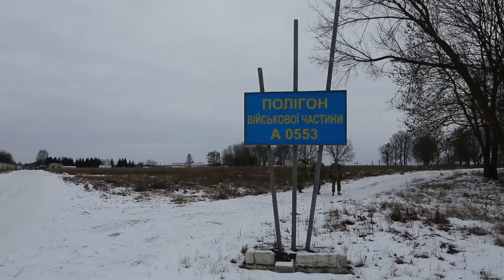ON THE ROAD: Ambassador Pyatt's Trip to Khmelnytskyi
On January 20, U.S. Ambassador to Ukraine Geoffrey Pyatt joined Maj. Gen. Gregory J. Lengyel, Commander of U.S. Special Operations Command Europe (SOCEUR), on his trip to Khmelnytskyi, where U.S. forces from the 10th Special Forces Group are training Ukrainian special operations forces as part of the Joint Multinational Training Group – Ukraine.